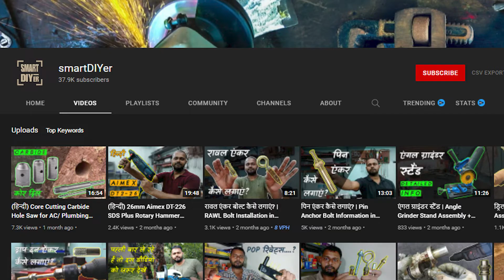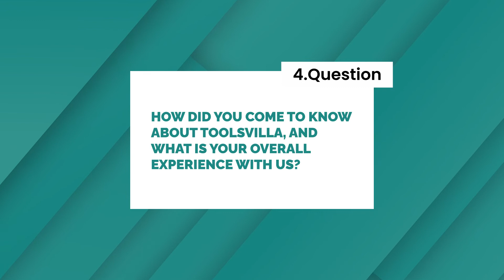Workshop/DIY के लिए चुनिए सही Machine | Meet Our Happy Customer @mechanified-hindi | Toolsvilla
Workshop/DIY के लिए चुनिए सही Machine | Meet Our Happy Customer @mechanified-hindi  | Toolsvilla bench drill review

This video is all about the workshop DIY. Here, Mr. Jackson Andrade shared his knowledge about workshop DIY that he earned from his experiences. Therefore, if you are a small industrial workshop owner or a newbie in this field, then through this video, you may know various facts about DIY. In this video, you can learn how to buy proper equipment or how to prosper in your workshop business, and many more. We hope that you are enriched by this video and gain several types of knowledge regarding DIY or small industrial workshop business. Thank you!

Toolsvilla-TV is intimately involved and committed to making highly informative and factual content related to agriculture, industry, food processing-related equipment, and business ideas. We can assure our viewers that all the data and information are not fiction. Those are the outcome of thorough research by our team.